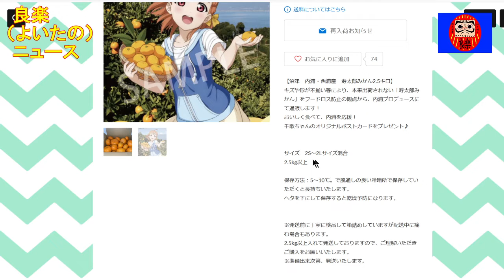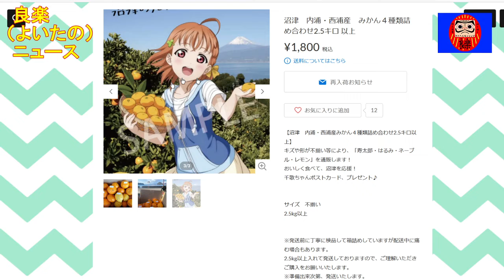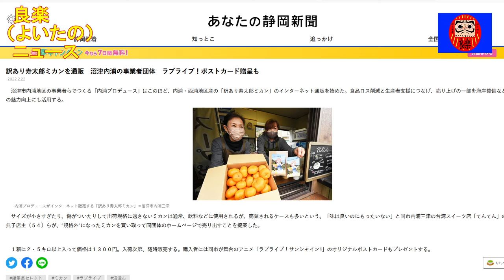【良楽ニュース】訳ありミカン通販開始 ラブライブのカード付き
静岡県沼津市で訳ありミカンの通信販売が行われています。

【紹介記事】
あなたの静岡新聞「訳あり寿太郎ミカンを通販　沼津内浦の事業者団体　ラブライブ！ポストカード贈呈も」